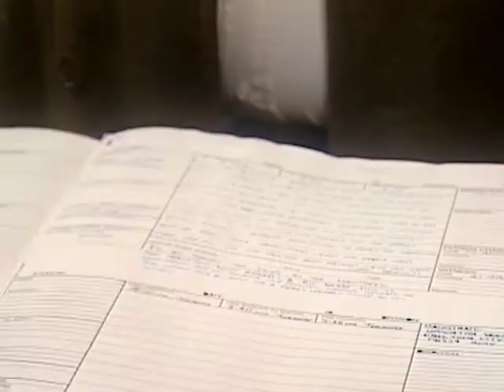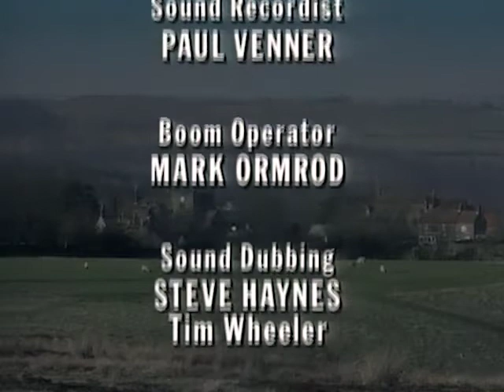Heartbeat - Season 2, Episode 9 - Wall of Silence - Full Episode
A daring heist threatens the reputation of Lord Ashfordly and his guest: a high-powered chief constable of North Riding. Meanwhile, young Susan Rawlings is rushed to the hospital.